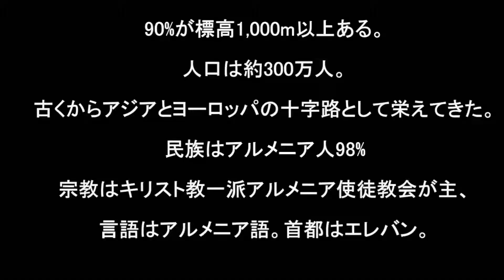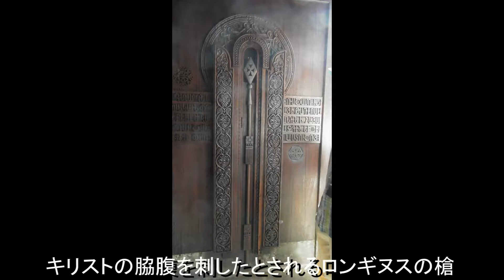180723ｺｰｶｻｽ・ｱﾙﾒﾆｱ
コーカサス　アルメニア　エレバン近郊（ハフバト修道院・セバン修道院・ホルヴィラップ修道院・エチミアジン大聖堂・ガルニ神殿・ゲガルト洞窟修道院）　観光